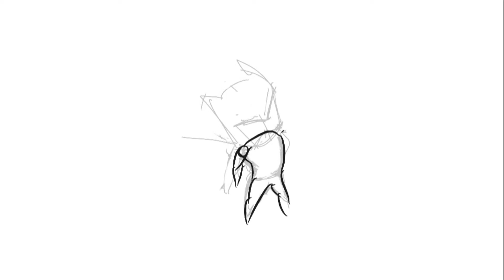Painting Batman in Infinite Painter time lapse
Infinite Painter for Android

Device used: Pocophone F1 6gb 128 and disc stylus for drawing